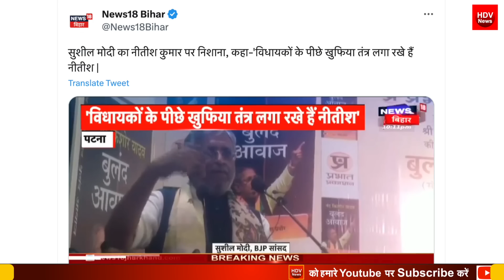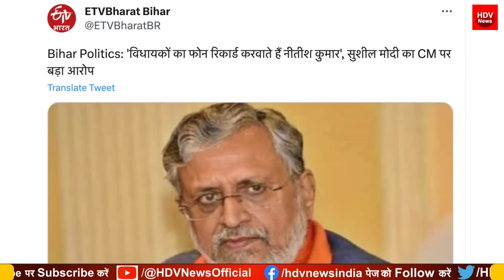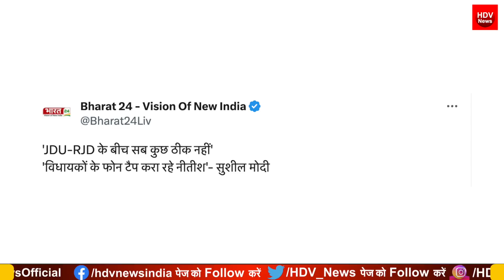मनीष कश्यप विरोधी बिहार सरकार गिरेगी? सरकार गिरने से डरा नीतीश बगावत रोकने के लिए MLA के फोन टैपिंग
bettiah court of bihar hearing on manish kashyap case, case regarding misbehaving branch manager of SBI